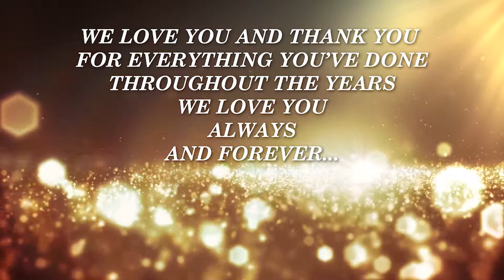My Mom's 80th Birthday Surprise!!!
I did a video surprise for my mom's surprise 80th Birthday at Olongapo City, Philippines. I feel bad me and my hubby can't make it because were here in Minnesota but I hope she likes this video! I am so lucky beyond belief that I have a mom like her! enjoy the video!